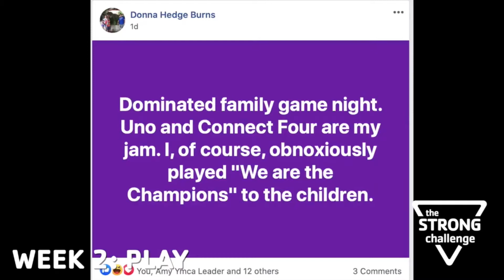Best of Play Week!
Share how you played this week in our Strong Facebook Group!